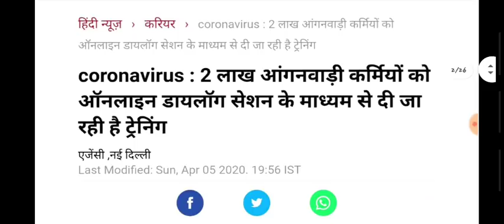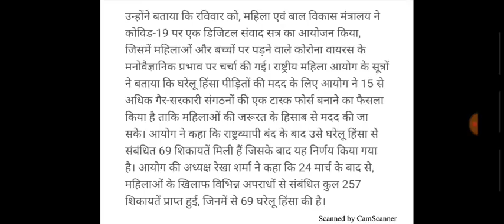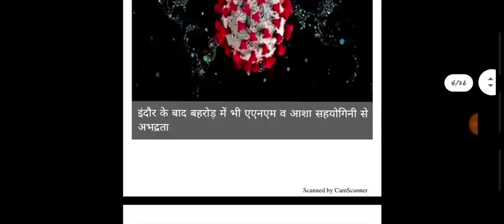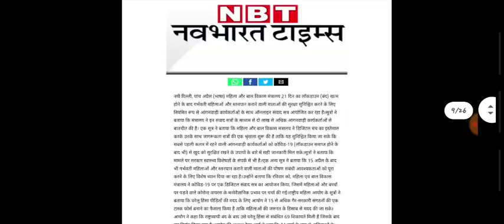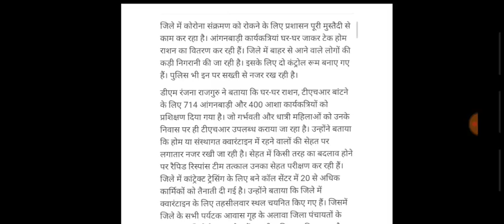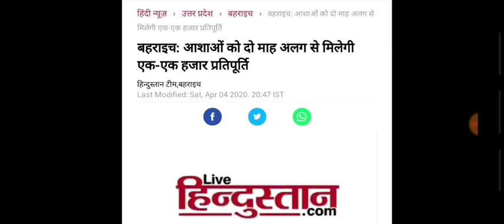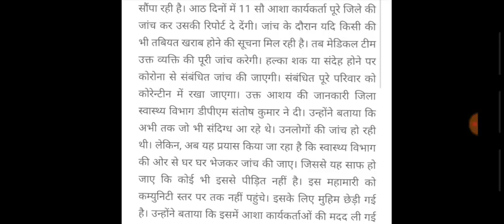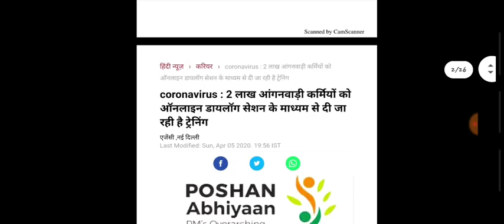आंगनवाड़ी आशा वर्कर 7-अप्रैल-2020 मुख्य समाचार | Anganwadi Asha Salary Today Hike News 2020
1. आंगनबाड़ी आशा कार्यकर्ता खबर
2. आंगनवाड़ी आशा कार्यकर्ता सैलरी खबर
3. आंगनवाड़ी ब्रैकिंग न्यूज़
4. आंगनवाड़ी कार्यकर्ता सैलरी लेटेस्ट न्यूज़
5. आंगनवाड़ी आशा सहयोगिनी सैलरी
6. आंगनवाड़ी सरकारी कर्मचारी खबर
7. Anganwadi Latest News 2019
8. Anganwadi With Dharmendra Panwar
9. Dharmendra Panwar Anganwadi News
10. Dharmendra Panwar news
11. Anganwadi with dharmendra
12. Rajasthan Anganwadi Latest News 2019
13. Uttar Pradesh anganwadi news
14. MP anganwadi news
15. Panjab anganwadi news
16. Uttrakhand anganwadi news
17. Jharkhand anganwadi news
18. Gujarat anganwadi news
19. Bihar Sevika Sahyika News
20. Karykarta Salary Latest news
21. Anganwadi salary latest news
22. Anganwadi asha sahyogi
23. Anganwadi Asha Sahyogini salary latest news
24. Dharmendra Panwar
25. Anganwadi Asha Salary News
26. Anganwadi Salary Breaking News
27. Anganwadi Khabar 2019
28. Anganwadi Salary news
29. Anganwadi Asha Sahyogini News
30. Anganwadi Latest news
31. Anganwadi Big breaking News
32. Anganwadi Khabar 2019
33. Mr.DharmendraPanwar
34. Anganwadi With Dharmendra panwar news
Anganwadi Asha salary latest news
Anganwadi news
Anganwadi today latest news
Anganwadi news
Dharmendra Panwar
Mr.Dharmendra Panwar